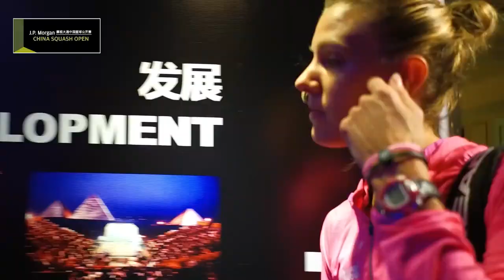2019 J.P. Morgan China Squash Open